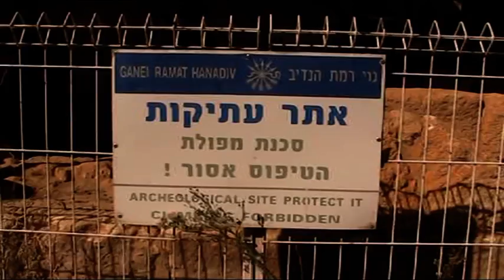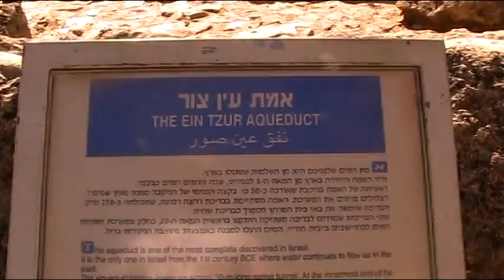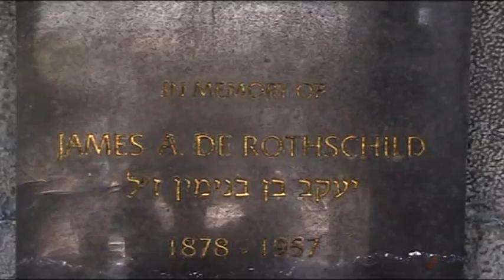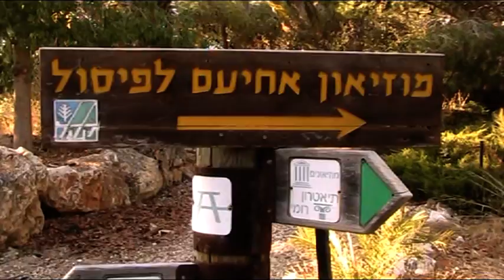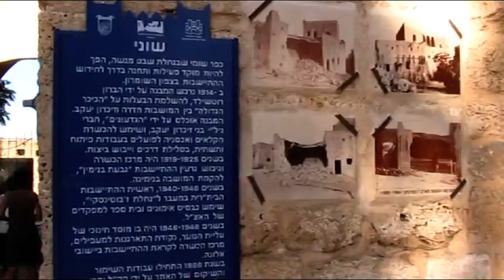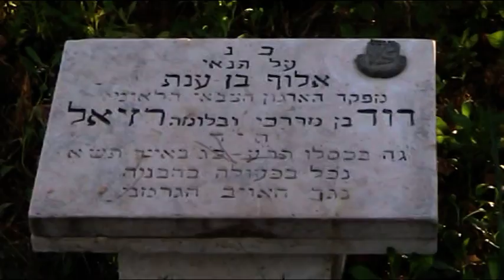טיול בשביל ישראל לזיכרון יעקב 2013